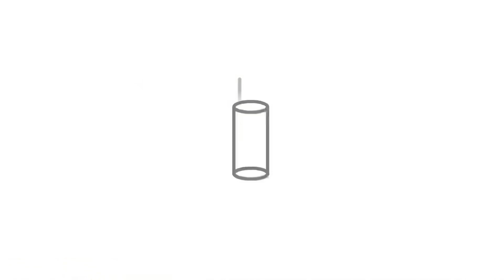🔥 Шикарная тренировка на пресс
1️⃣ Для крутого результата, сделайте этот сет 2 раза
2️⃣ Кому сложно, делает с меньшей амплитудой, но сохраняя интервалы!
3️⃣ Кто сделал СТАВЬТЕ плюсики, Вы большие молодцы, кто занимается собой и мотивирует других